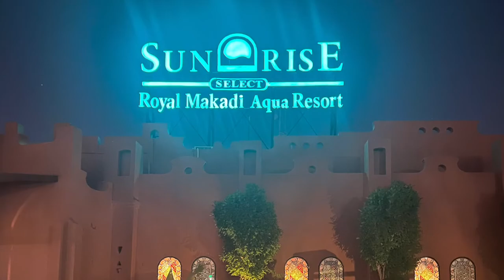Day 1 in Egypt, Perfume shop and more